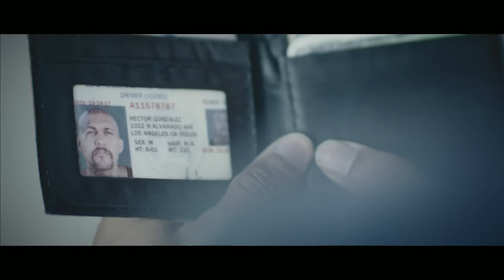Greg Holden - Hold On Tight (Official Music Video)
Mit seinen beiden Longplayern „A Word In Edgeways“ (2009) und „I Don`t Believe You“ (2011) hat sich Greg Holden in der Vergangenheit bereits einen hervorragenden Namen als Indie-Künstler gemacht – mit „Chase The Sun“ veröffentlicht der britische Singer/ Songwriter nun sein bisher wichtigstes Album. ________________________